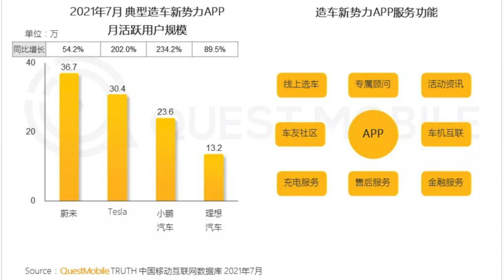NIO: Drag Cd, ES8 Norway, Nio App #1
Hi Guys,
I'm really amazed by the work Nio has put in the last month. The ES8's have finally arrived and will start selling by the first of October, the Nio House in Norway will open on 30 september. The drag coefficient of the ET7 is 0,208 which is unheard of! Only the  Tesla plaid and Mercedes EQS have a similar drag coefficient. The Nio app has been outperforming Tesla's app with active members and not only that but if you combine XPEV and LiAuto app's active member you still don't get to Nio's numbers! This shows how connected the users are to Nio's ecosystem. It reminds me od Apple's engagement with its fanbase.